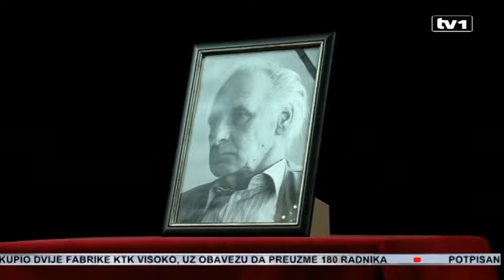Održana komemoraciji velikanu bh. glumišta Vladi Jokanoviću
Današnjoj komemoraciji velikanu bh. glumišta Vladi Jokanoviću,  nazočila su brojna istaknuta imena kulturne, javne i političke scene u BiH. Svi oni uputili su posljednji pozdrav velikom umjetniku.